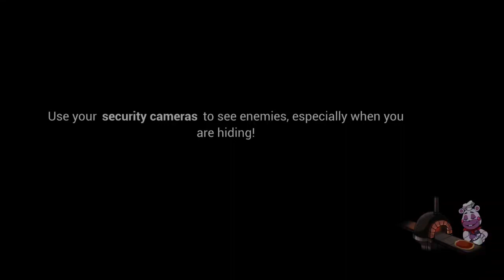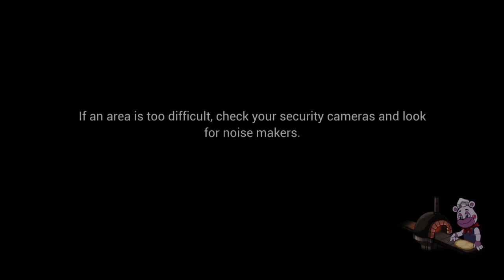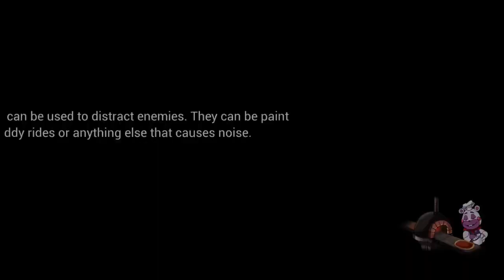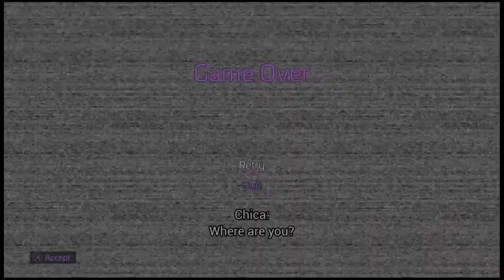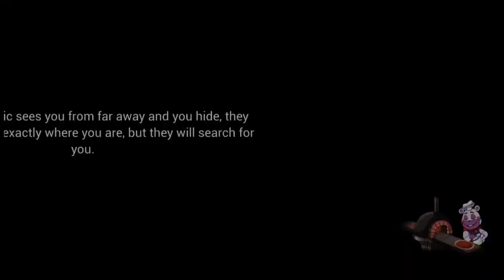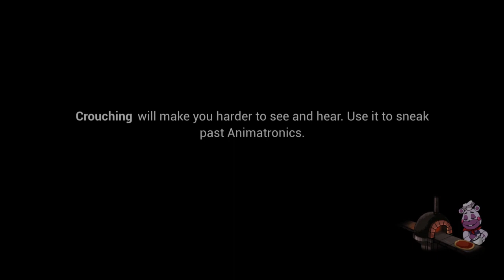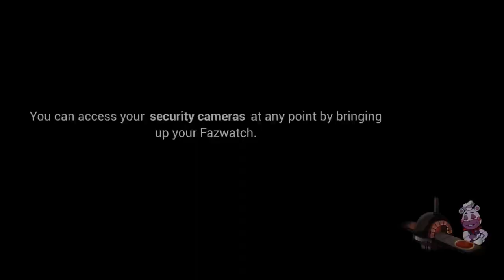Pt-2. Causing Trouble at Freddy Fazbear's Mega Pizzaplex